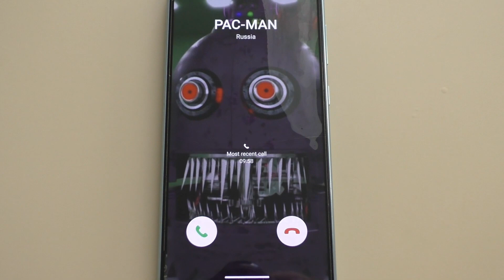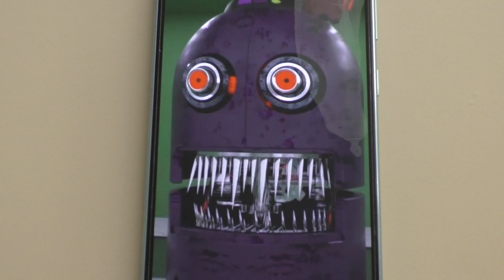Pac-man Samsung Galaxy Incoming Call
Pac-man on Samsung Galaxy S22 Incoming Call